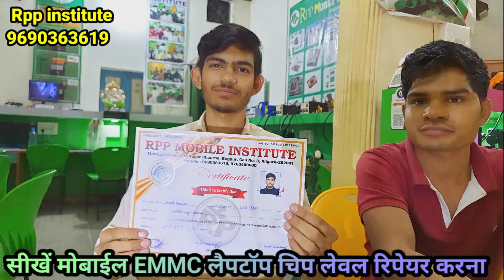mobile repairing course | मोबाईल रिपेयरिंग कोर्स उत्तर प्रदेश अलीगढ़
mobile repairing course | आगरा की जगह अलीगढ से ही क्यूं सीखा मोबाईल कोर्स